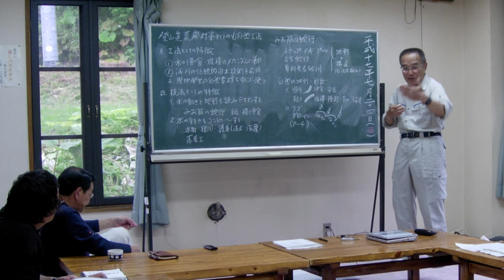【2021自然步道國際交流論壇】北海道大雪山山徑維護—從近自然工法探討國家公園管理與使用的理想（岡崎哲三／日本大雪山・山守隊代表）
【我們與步道的距離 — 2021自然步道國際交流論壇】國際講者影片

北海道大雪山山徑維護—從近自然工法探討國家公園管理與使用的理想

岡崎哲三Tetsuzo Okazaki／日本大雪山・山守隊代表、北海道山岳整備合同會社代表

曾於北海道大雪山「黒岳石室」山屋、「大雪山高原温泉棕熊資訊站」工作。2011年成立以生態復育為目標的「北海道山岳整備」合同會社。2018年創設社團法人「大雪山山守隊」，進行守護步道的工作。
也務農，在每日的生活之中摸索著人與自然的關係。

演講介紹：
開始在山林工作後發現，在山林中的享樂活動也會對山林造成傷害。於是便在各種嘗試中，進入了致力改善這個狀況的人生路程。認識了福留脩文先生後，學習以生態系為中心的步道整備方法。因此讓視野也變得開闊，也獲得了前所未有的觀點和想法。

近自然工法是一項相當不容易的觀念和技術，從學習到善加使用的過程也需要花費相當的時間。不過，當可以真正理解並實際應用之後，不論是遇到何種崩壞程度的步道，都能適當地做修護工作。為了讓生態更好、為了孕育自然而前往步道，這是和過去只為了享受山林而登山時是完全不同的感受。

透過日本各地進行步道整備活動，讓登山者、嚮導…等，各種山岳使用者們一起施作，形成各地「守護山林」的氛圍。在日本目前未能對於登山步道進行系統管理的同時，因損壞而荒廢的步道數量也不停增加。這樣情況下，也開始出現希望能夠透過近自然工法整備步道的聲音。

透過各式各樣的想法以及身體力行，建立起在「使用」和「保護」山林皆取得平衡的管理系統。步道施作時，比起施作技巧，更需要的是哲學的發想。不只有考慮著人類的使用，也同時對於生態進展給予想像的話，將會對自然環境有更多的理解和認識。